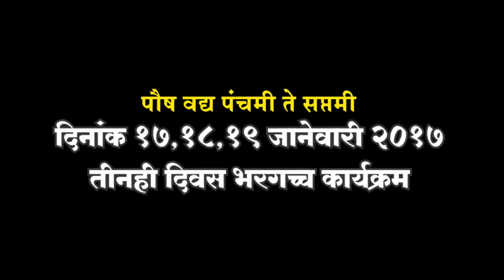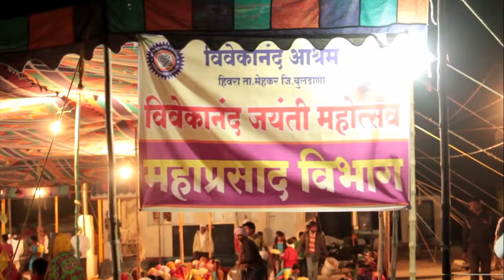Vivekanand Ashram Live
His Holiness Shukadas Maharaj !
The sacred soil of Maharashtra has been the cradle of several highly revered saints who are held in high esteem and worshipped because the dedicated their lives to preaching good, educating the ignorant and helping the poor, the needy and the sick.
One such "Mahapurush" Param Pujya Shukadas Maharaj was born in an obscure village namaed " Ruikhed Mayamba"" in Buldana District, on 24th November 1943. Due to poverty, he could study only up to Std.IV in a Primary Marathi School.

At the tender age of 14, Shukadas was inspired by Swami Vivekanand's philosophy and teachings. Between 1960 & 1972, very often he went into long meditation at Lonar - place of nature's miracles and the land of ancient rishis.

Shukadas Maharaj is a true social workar & reformer whose main objective is helping those in need.When he was just 22 years of age, he founded a charitable trust in memory of his mentor Swami Vivekananda. Through this Trust he has extended lot of help to the poor, the sick and needy people in Buldana and other nearby Districts in Maharashtra State.